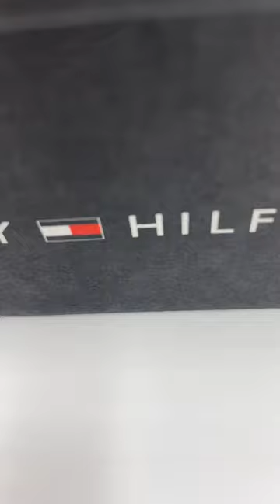Tommy Hilfiger TH Molded Footbed Off White Womens Suede Sandals#shorts